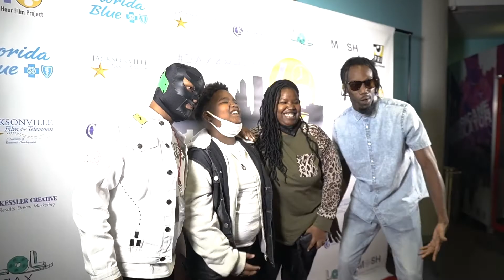First Coast Living Interview: JAX 48HFP 2022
We are excited to announce that the winner of Jacksonville will have their film screened in Hollywood for Filmapalooza and compete against the world for a chance to have is shown at Cannes Film Festival in France.

Film kickoff weekend is Friday, April 29th at The Jessie  and you have 48 hours to write, film and edit your movie.

Thank you Jordan and First Coast Living for having us on.